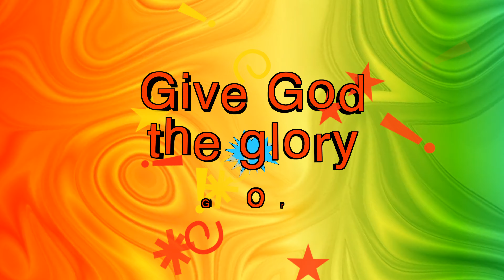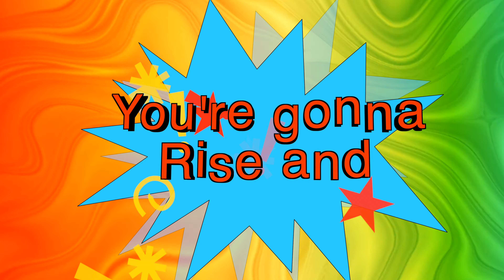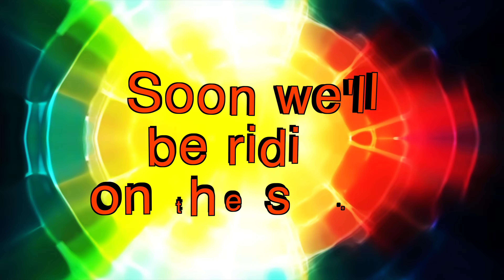ARKY ARKY (Rise and Shine) - Christafari (Official Lyric Video) feat. Ziza Mohr [Reggae] REGGAE VBS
This is the official lyric video for Christafari's "ARKY ARKY (Rise and Shine)" featuring Ziza Forever Mohr on lead vocals. This track is from our Reggae VBS (Vacation Bible School) series.

Lead Vocals by Ziza Forever Mohr and Mark Mohr
Music, Arrangements, and all instruments played by Renato Taimes
Percussion, vocal comping, tuning, mixing, and additional arrangements by Jah Pickney
Background vocals by Kawehena Williams, Mark Mohr, and Avion Blackman
Recorded at Sounds of the Taimes Studio (Curitiba, Brazil), Zionic Sounds Dub Lab (Los Angeles, CA), and Bashment Sound Recording Studios (Belleville, Canada)
Produced by Jah Pickney, Renato Taimes and Mark Mohr

Video Created by Mark Mohr

 This is CLOTHING WITH A CAUSE! All proceeds will go directly towards Christafari’s Missions Fund and support global missions/evangelism.